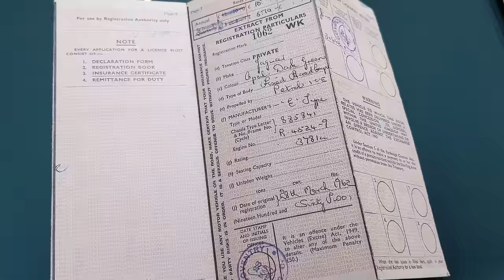Stuck E-Type Clutch 🔧 Workshop Diary 2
He we fix a seized clutch disc on a 1967 Jaguar E-Type, disassemble a rare AC ACE engine and also redo the bumpers, headlight scoops on a 1962 Jaguar E-Type FHC.